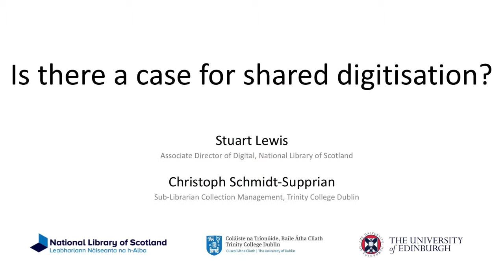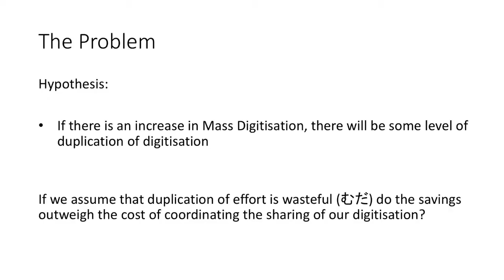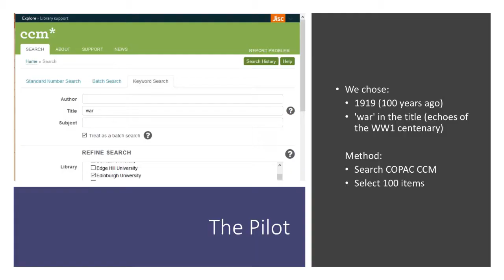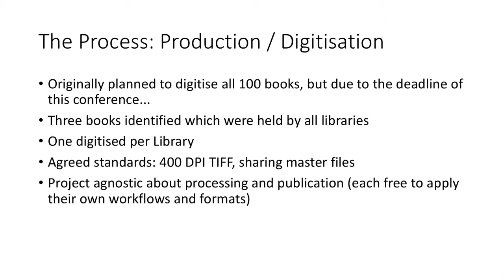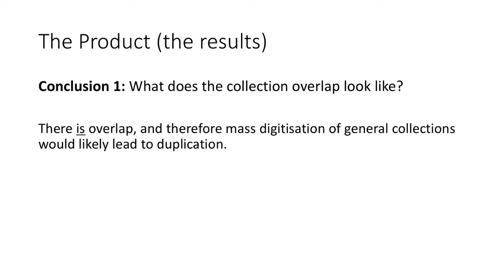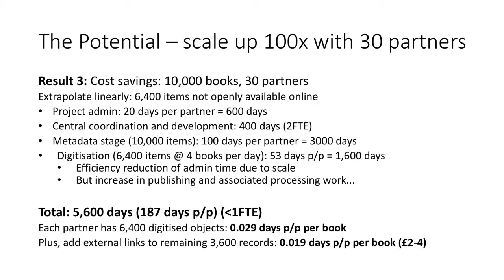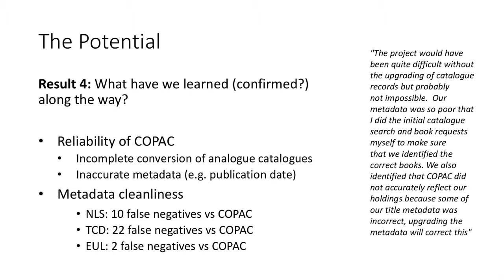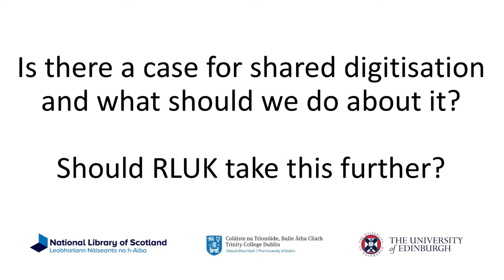RLUK19 | Is there a case for shared digitisation? - Stuart Lewis & Christoph Schmidt-Supprian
Is there a case for shared digitisation? - Stuart Lewis, National Library of Scotland, and Christoph Schmidt-Supprian, Trinity College Dublin

As more libraries start to undertake the mass digitisation of general collections, there becomes the risk of duplicating digitisation effort of identical items, whilst also missing out on the cost savings that could be realised by taking a collaborative approach. Up until now, there has been very little data on the potential for shared digitisation within the RLUK membership. Without such data, it is hard to make the case for undertaking a large-scale initiative in this area.

This presentation will outline the results from a trial shared digitisation project undertaken by the National Library of Scotland (a Legal Deposit Library), Trinity College Dublin (a Legal Deposit Library and a University Library), and Edinburgh University Library (a University Library). The study, undertaken between October 2018 and March 2019, selected approximately 100 books published in the early twentieth century. In the first phase of the project, the overlap of collections was studied, along with the costs of gathering that data. The second phase will then be to take a shared approach to the digitisation and sharing of the digitised outputs.

This data can be used to analyse the potential of a larger-scale shared digitisation programme, with a better understanding of the costs involved.